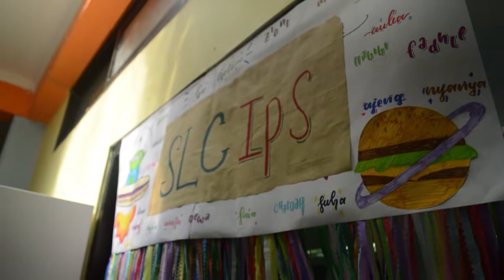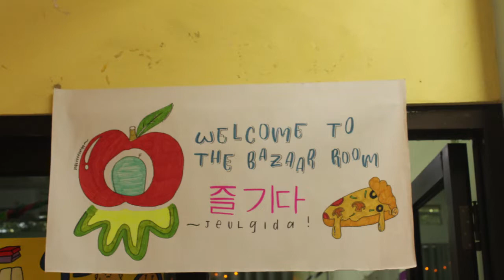SLC IPS kelas 7 semester ganjil 2018